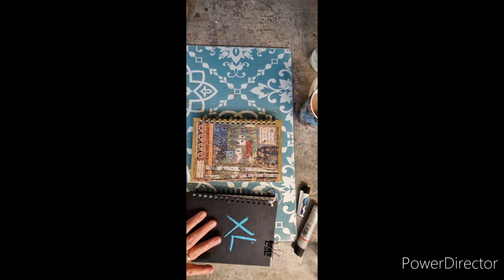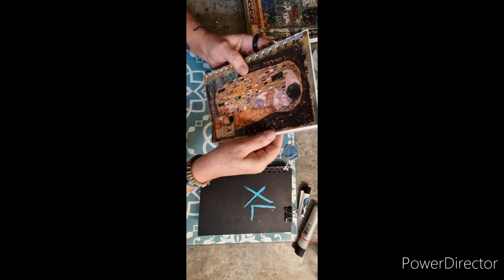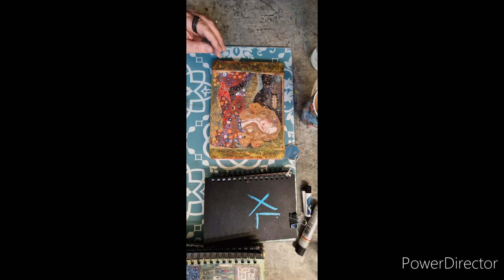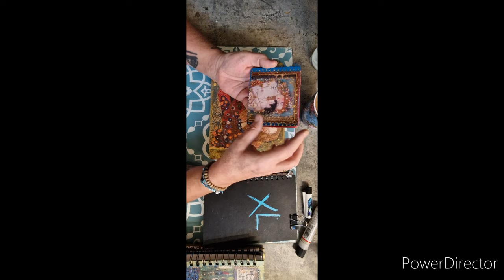gouache Ranunkeln in Vase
Und dekorierte Artjournals 🎨